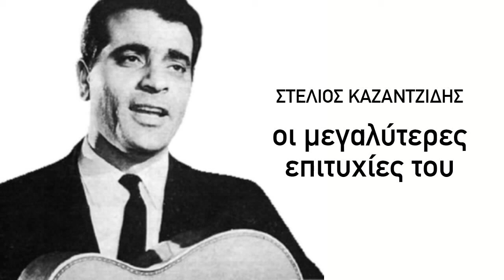Μια παλιά ιστορία Στέλιος Καζαντζίδης !!!!!!!!!!